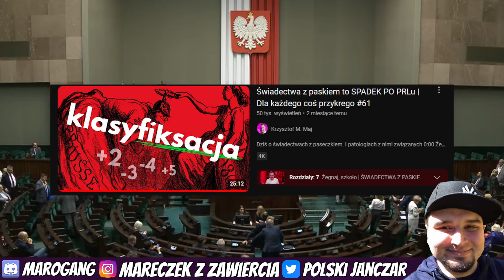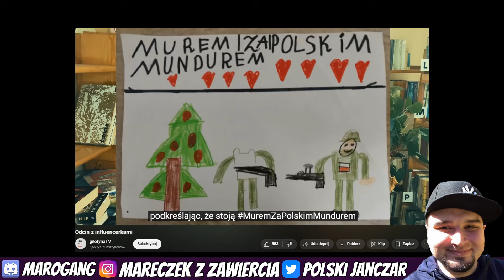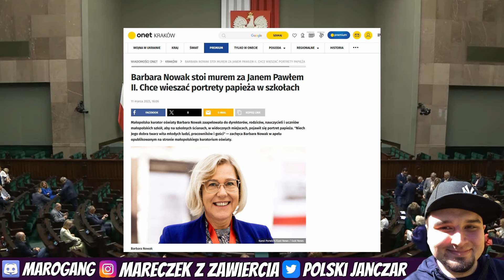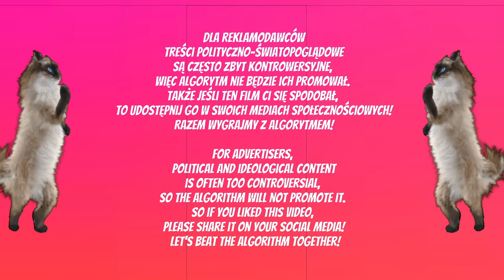Polacy patrzą na polityków jak komuniści